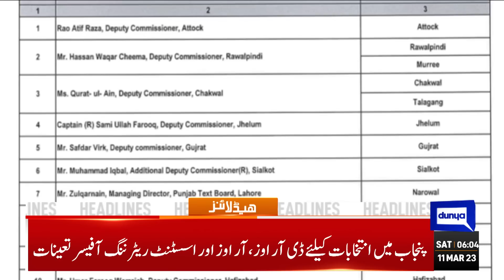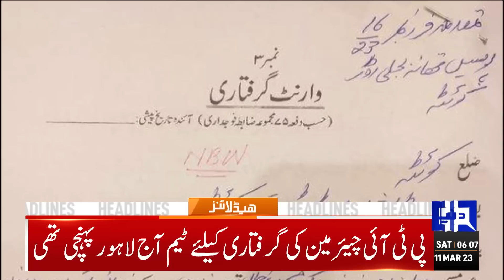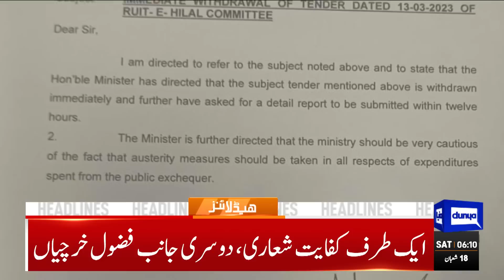PTI In Trouble | Dunya News Headlines 06:00 AM | 11 March 2023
Local Bodies Government Matter: Jamaat E islami Dharna In Karachi against Sindh Govt

False assets declaration: PML-N moves ECP to withhold PTI’s electoral symbol

Punjab, KP elections: Military to brief ECP on troops’ availability today

Rana Sanaullah hints at Imran Khan's arrest

Maryam accuses Imran of economic meltdown

Imran vows to move against Punjab administration over Lahore incident

Imran Khan heaves a sigh of relief as BHC suspends arrest warrant

Gilani says PPP to contest elections on its own symbol

Iran, Saudi Arabia agree to resume relations after tensions

Pakistan welcomes normalisation of diplomatic relations between Saudi Arabia, Iran

Punjab election: ECP appoints returning officers

CCTV footage raises new questions about the death of Ali Bilal aka Zill e Shah